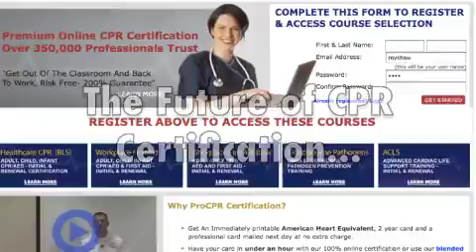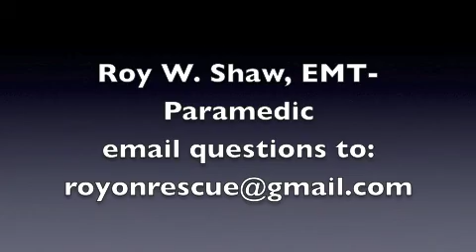2010 AHA Conference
I'm here at the 2010 American Heart Association Instructor Conference Hosted at the McCormick Place.  It was a wonderful weekend in the "Windy City" and worked out well for Jody Marvin and I to attend the new guideline rollout for BLS, ACLS, PALS and NeoNatal Resuscitation.  I'm glad to announce that in the end, I don't see any serious issues to any of the latest guidelines for resuscitation.   I was afraid that there was going to be some changes that were really going to cause some ethical issues for end of life issues but thankfully this didn't materialize for 2010.  So take a peek and let me know what you think of what you've seen regarding the latest ECC/ILCOR recommendations for resuscitation.